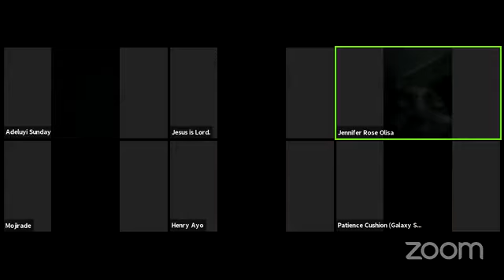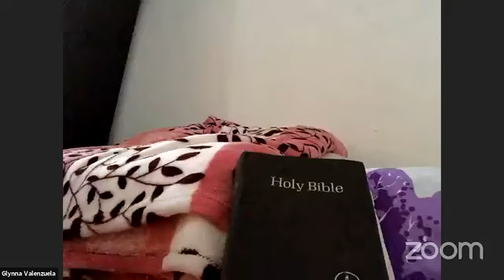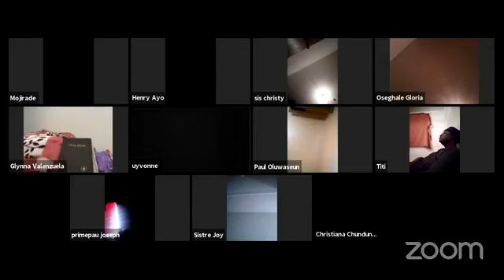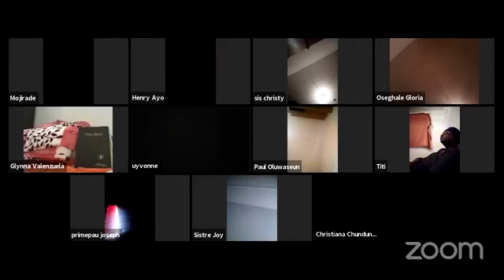POWER POWER VIGIL BY ANAELE CHIEDOZIE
JOIN RREM ON SKYPE WITH RREM MEMBER.

FREELY GET ALL OUR HOLINESS MATERIALS, VCD, BOOK AND MORE.